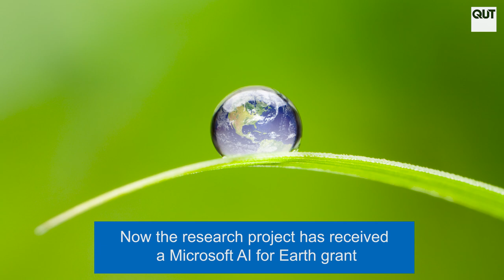AI from the reef to the cloud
A QUT researcher who is using drones and Artificial Intelligence (AI) to monitor the health of the Great Barrier Reef has received backing from software giant Microsoft as part of its US$50 million AI for Earth program.